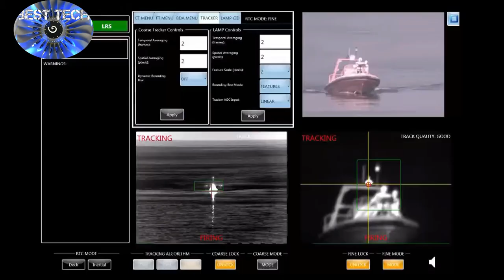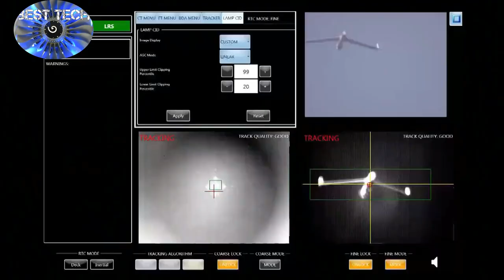The US Army is building the world's most powerful laser!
The US Army is building the world's most powerful laser, according to local reports on Wednesday. The Tactical High Power Operational Responder, THOR, was built at Kirtland Air Force Base in the state of New Mexico. It will be capable of providing protection against multiple targets simultaneously. The laser is claimed to be a million times more powerful than any other in the world. It can vaporize drones, stop missiles or disrupt electronic systems. While the first prototype and field testing are scheduled for 2024, it is expected to be deployed to protect military bases in 2026, according to the reports. The Army’s directed-energy capabilities will need to provide a layered defense with multiple ways to defeat incoming threats, Army Lt. Gen. L. Neil Thurgood said in a statement. High-energy lasers kill one target at a time, and high-powered microwaves can kill groups or swarms, which is why we are pursuing a combination of both technologies, he added. The U.S. Army wants to develop a new laser weapon that is more powerful than existing weapons by nearly three orders of magnitude, but lasts just a fraction as long. The service posted a notice for the prospective new weapon at the Pentagon’s Small Business Investment Research website, calling the weapon the Tactical Ultrashort Pulsed Laser for Army Platforms. The Army believes it can merely aim the laser at a drone to both damage it and fry its electronic guts. Most military lasers are continuous wave lasers, or those that blast a target with a continuous beam of energy. Continuous wave lasers need that blast because they effectively work like blowtorches, heating the surface of a target say, a flying drone until a part melts off, inducing aerodynamic failure and a crash, or the fuel or explosive payload explodes. The problem? Sometimes continuous wave lasers, often in the kilowatt class, need to focus on a single point on a target for a few seconds to work properly.